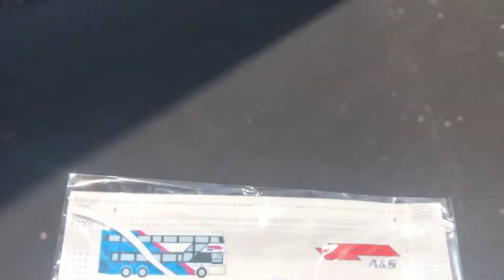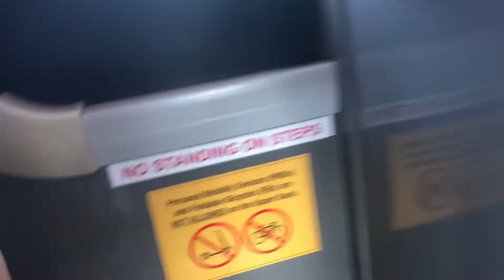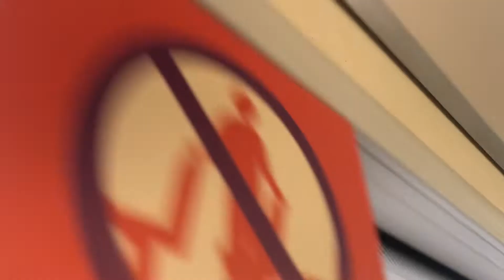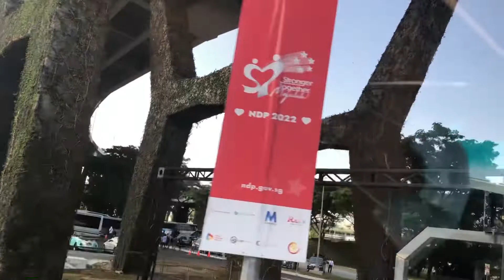(A&S) Volvo B8L People Movers Deluxe Event, 03/07/2022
wow guys